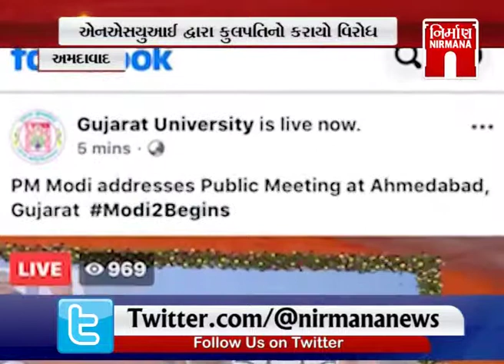Amdavad યુનિવર્સિટી વેબસાઇટ વિવાદ મામલો | Nirmana News | GTPL